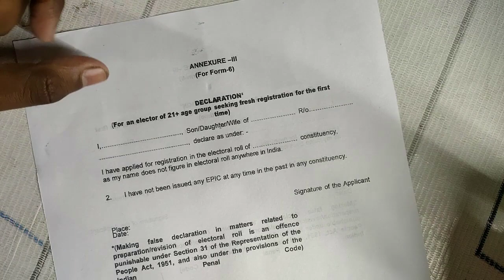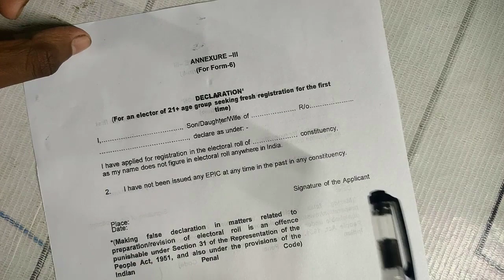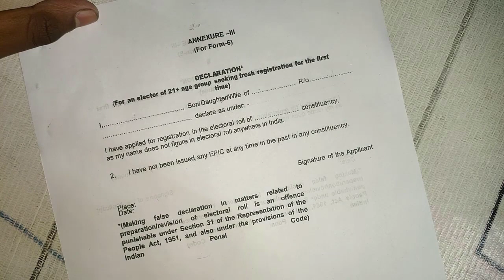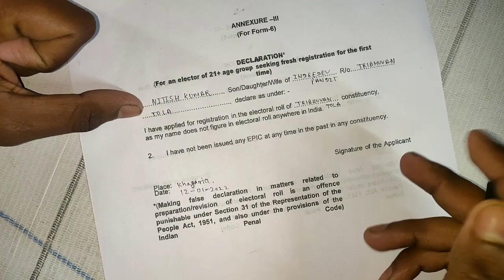age declaration form kaise bhare hindi | age declaration in voter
वोटर कार्ड ऑनलाइन अप्लाई वीडियो :-